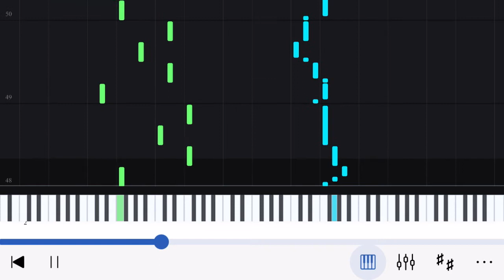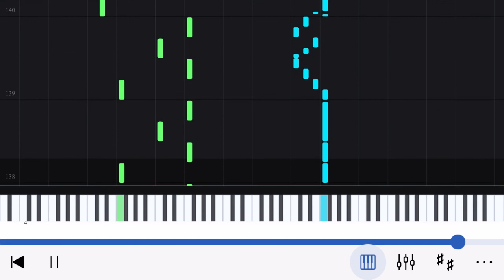Shaono Raate Jodi (Nazrulgeeti) Piano Tutorial by Arup Paul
Piano Tutorial:

Song: Shaono Raate Jodi
Lyricist and Composer: Kazi Nazrul Islam
Piano Arrangement: Arup Paul

NB: If anyone wants to use the audio or video in their channel kindly mention my name and link of this video in the description of your video.